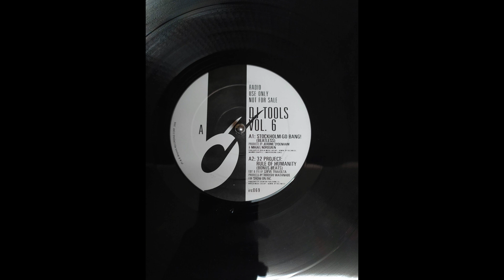32 Project– Rule Of Humanity (Bonus Beats)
Label: Ibadan – irc069
2005
Vinyl, 12"